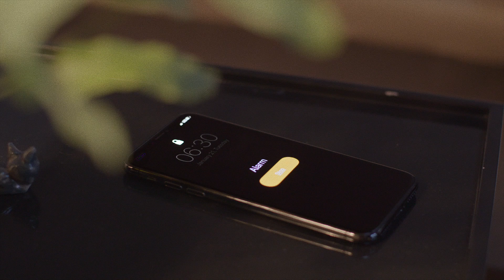MARGARITA "Anti Age" - ekspertinė linija brandžiai odai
Gyvybinga, švytinti, jauna - kaip jaučiasi mano oda, taip jaučiuosi ir aš.
MARGARITA „Anti Age“ produktų ekspertinė linija brandžiai odai. Su inovatyviu ingredientų deriniu – mėlynių ekstraktu ir ekologišku kanapių sėklų aliejumi. „Anti Age“ linijos veiksmingumas pagrįstas natūralumu, todėl visų priemonių sudėtyje yra ne mažiau kaip 90 % natūralios kilmės ingredientų.